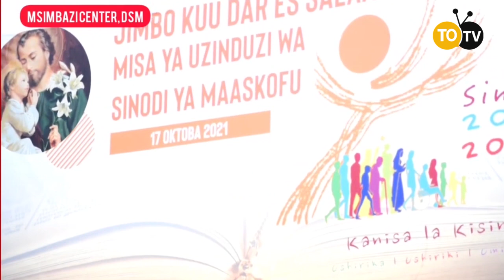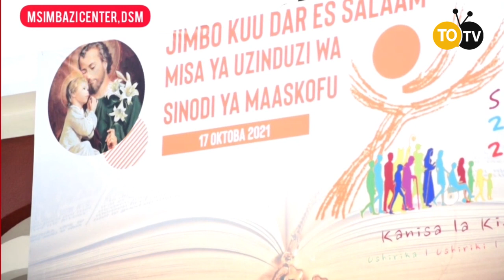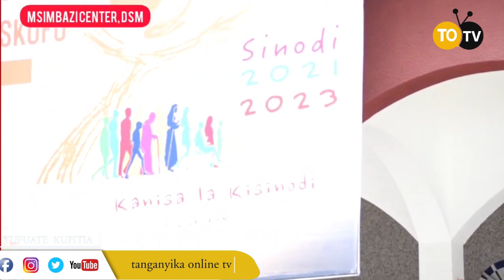ASKOFU MKUU RUWAICHI ATOA UFAFANUZI JUU YA PICHA ILIYOPO KWENYE LOGO YA SINODI YA MAASKOFU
Karibu utangaze nasi, wasiliana nasi kwa simu nama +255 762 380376 au 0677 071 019